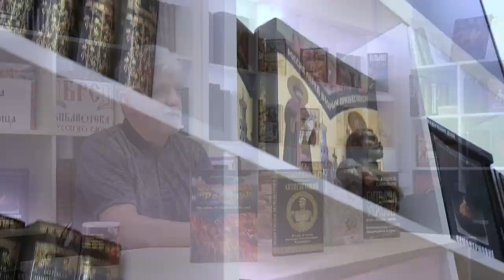Неприкаянные записки в неуместную эпоху